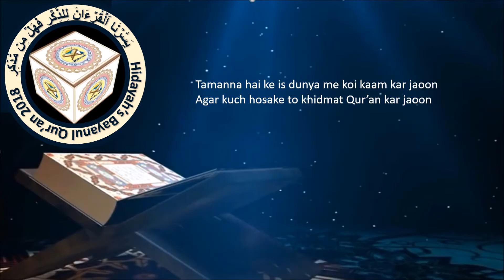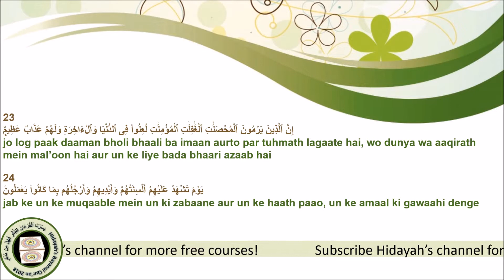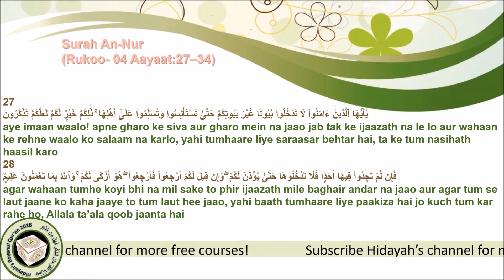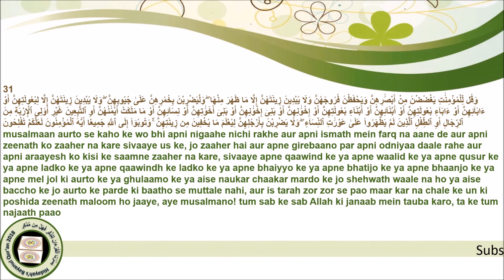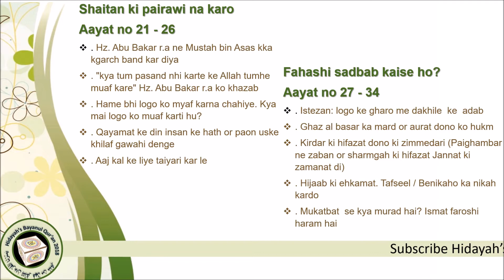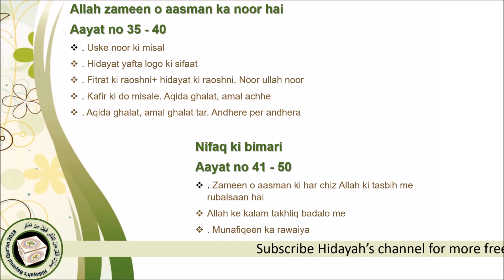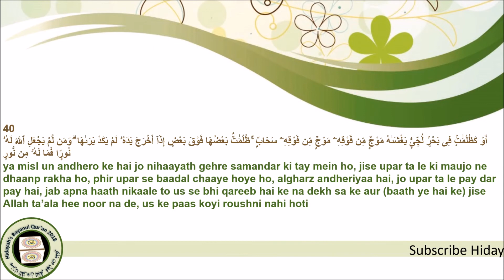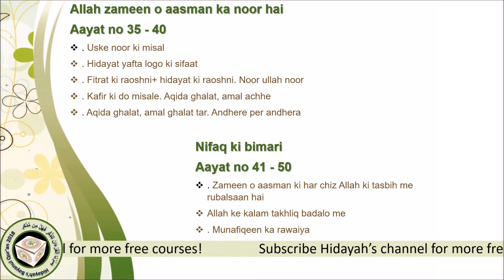Dorah-e-Qur'an (Juzz-18, Ruba-3)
This Tafseer is based upon famous Urdu Tafaseer, Tafseer Ibne Kaseer, Tafseer Ahsaanul Bayan, and in the starting 10 parahs some notes has been taken from the lectures of Aapa Razia Madani. Taeseer-ul-Quran written by Moulana Abdur Rahman Kailani (R.A).  This Dorah-e-Quran is the first Dorah-e-Quran conducted in this year In shaa Allah 2018. Jazakumullah o khairah to all the authors and sweet Aapa razia Madani.